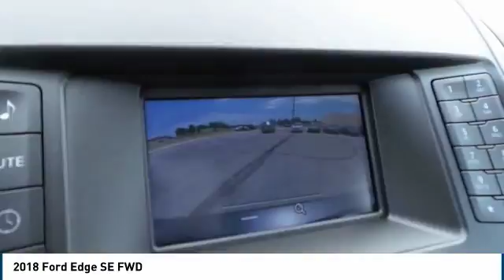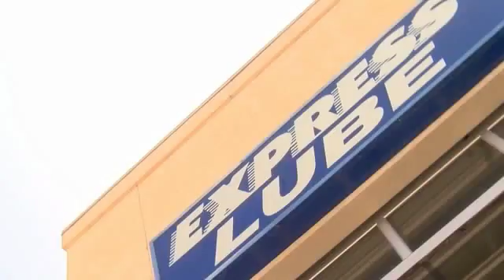2018 Ford Edge Hobbs NM 36379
2018 Ford Edge SE FWD

1000 N. Del Paso

NOTITLE